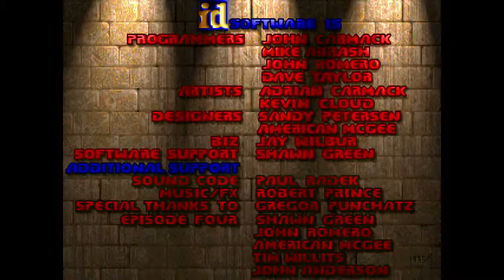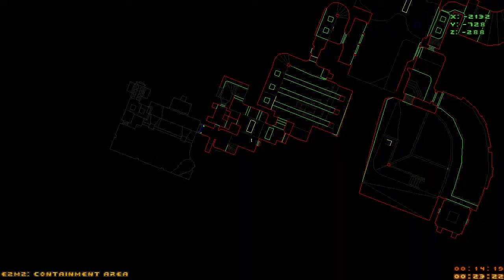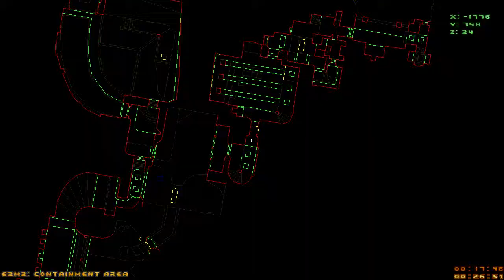[Doom] Base Ganymede - Map E2M2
Prawdziwy doomowy, jak nie doomny rozpierdol wszelkiej maści potworów za pomocą różnych środków zagłady takich jak pistolet, shotgun pojedynczy lub dwururka (Doom 2), chaingun, rakietnica, plazmowy karabin no i w końcu najbardziej śmiercionośny czyli BFG 9000 (Big Fucking Gun czyli Duża Pieprzona albo Pierdolona Broń). Hahahaha YYYEEEAAAHHH PIĘKNIEEE KURRRWAAA :D :D :) :)!

Port Źródłowy:
GZDoom v2.0.05

IWAD:
Doom

PWAD:
Base Ganymede

Poziom Trudności:
Ultra Violence UV (Ultra Przemoc HAHAHA YEAH PIĘKNIEEE KURWAAA!!! XD XD :D :D)

Zastosowany Mod:
Smooth Doom Mod

Zastosowane Addonsy:
Brightmaps
Lights
Smooth Liquids Textures
Glow Liquid Textures
Doom HD Gore
Doom HD Walls Bloods
Dark Doom Flashlight
Doom Health Bar
Footsteps v4.0